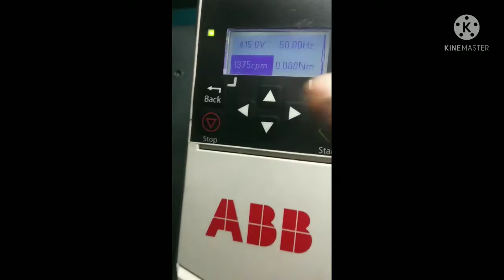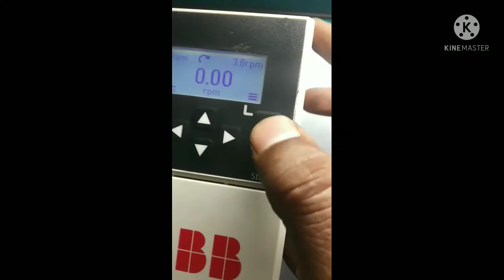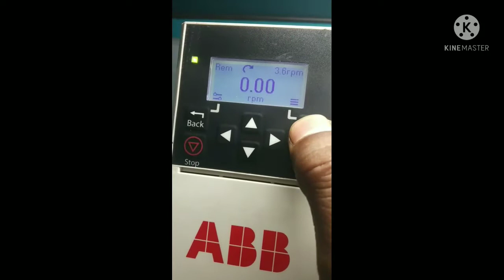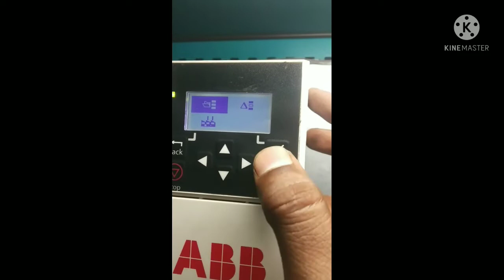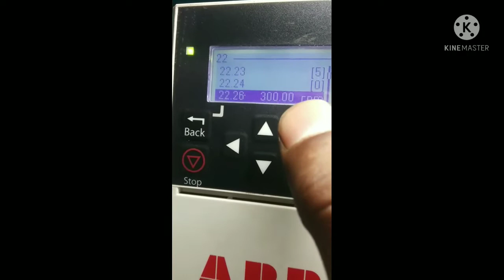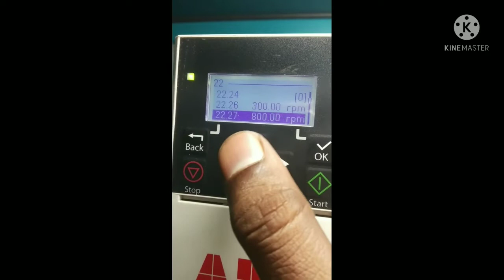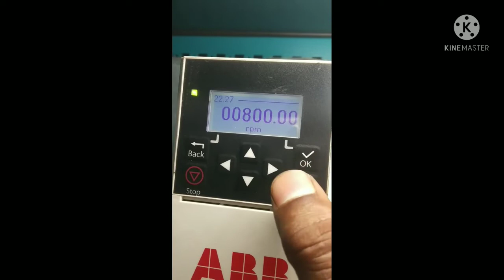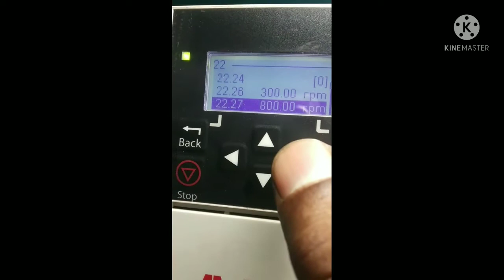Abb(ACS380) DRIVE HIGH &LOW SPEED SETTING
ACS380 DRIVE